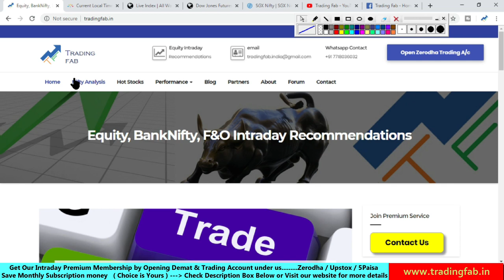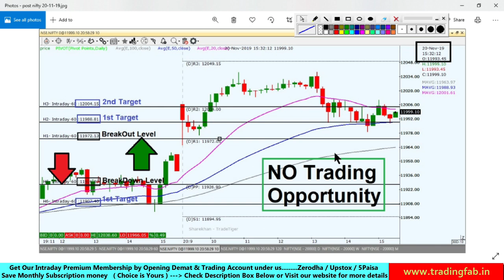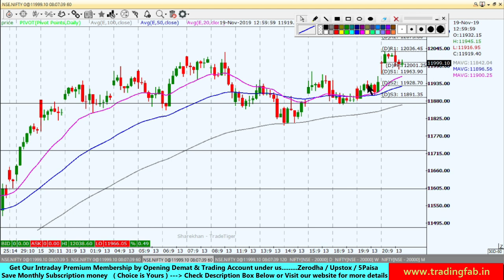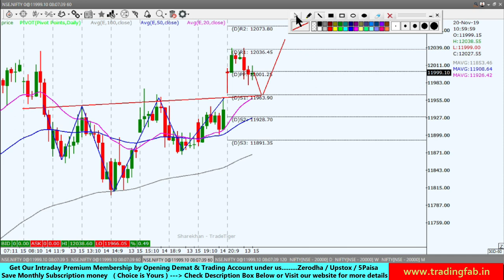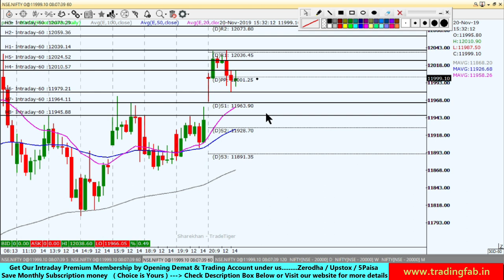Nifty Intraday Trading Strategy 21 11 19 | Inverted Head and Shoulder Pattern in Hourly Chart